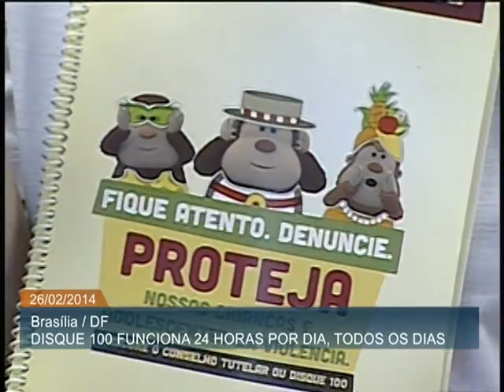Disque 100 vai ter reforço no atendimento durante o Carnaval 2014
ATIVIDADES DO GOVERNO - 26.02.14: Os ministros Maria do Rosário (Direitos Humanos) e Gastão Vieira (Turismo) deram início à Operação Carnaval do Disque Direitos Humanos -- Disque 100 -- nesta quarta-feira (26), em Brasília, acompanhados da cantora Fafá de Belém e do ator Marcos Frota. Os artistas conheceram a central do serviço e fizeram atendimentos. A operação no Disque 100 coincide com o lançamento da Campanha Nacional de Carnaval pelo Fim da Violência Contra Crianças e Adolescentes, que está sendo deflagrada em todo o país, com foco nos cinco principais centros carnavalescos (Rio de Janeiro, Salvador, São Paulo, Recife e Porto Alegre), além das cidades-sede da Copa do Mundo. O Disque Direitos Humanos - Disque 100, é um serviço de utilidade pública da Secretaria de Direitos Humanos da Presidência da República é o principal canal para recebimento de denúncias de violações de Direitos Humanos de crianças e adolescentes no Brasil. O Disque 100 funciona 24 horas, todos os dias da semana, inclusive domingos e feriados. A chamada é gratuita, inclusive quando originada de aparelhos móveis, em todo o território nacional.